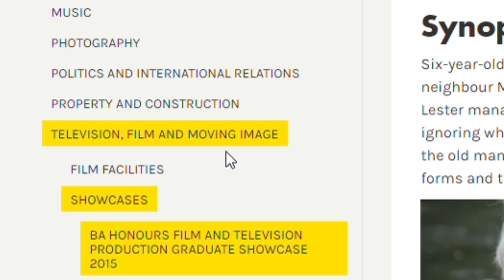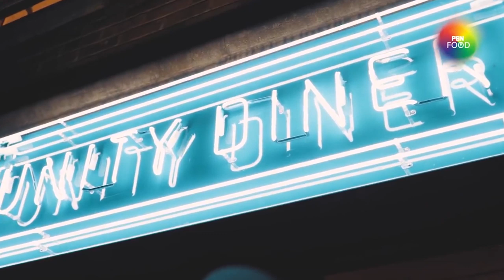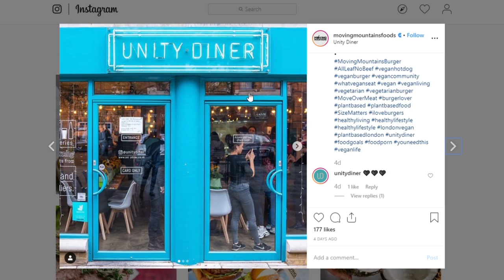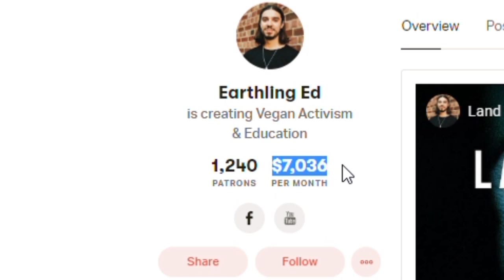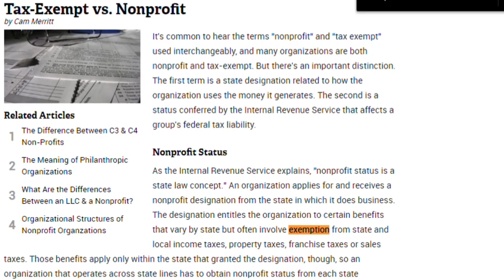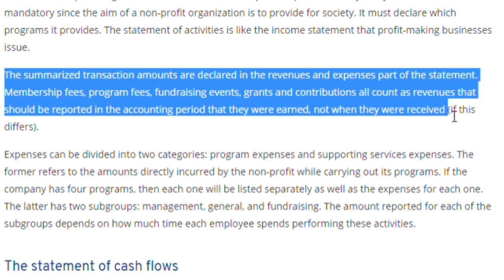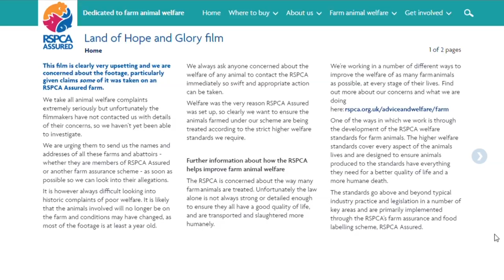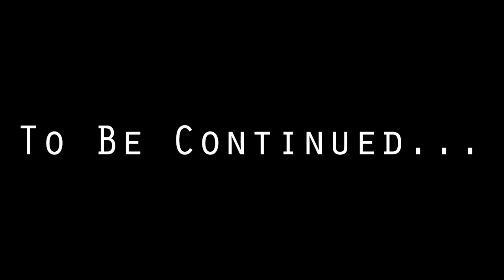The Mysterious Case of Earthling Ed | Episode 3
Earthling Ed aka Ed winters  popped on the scene as a vegan animal rights activist.
Truly a mysterious case . Earthling ed receives  thousands of dollars in donations by vegan patrons.
Something is really fishy about this character. Is he rally the poor vegan animal rights activist ? Who is earthling ed ?
You are about to find out...

⚡POWER⚡